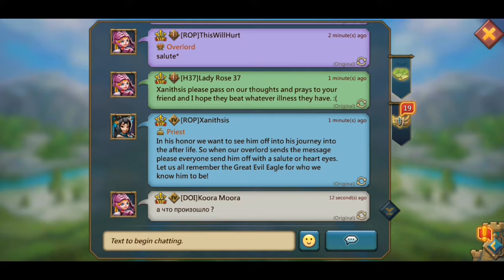In Honour of Our Friend😭 - Lords Mobile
Organising a send off for one of our old friend who was battling with cancer,  please everyone pray for him 🤲🙏